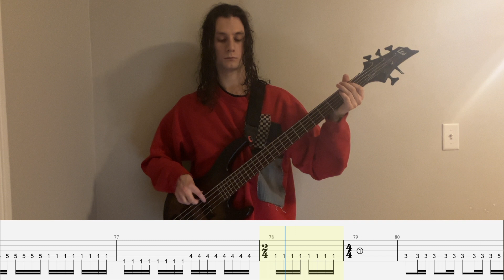Symphony X- Absence of Light (Bass cover with on-screen tabs)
Equipment used:
ESP LTD D-5 bass
Focusrite Scarlett 2i2 3rd Gen Interface
Logic Pro X Bass Amp Designer
Shot with FiLMiC Pro App

Tuning: ADGCF